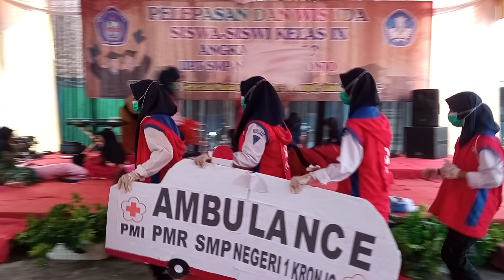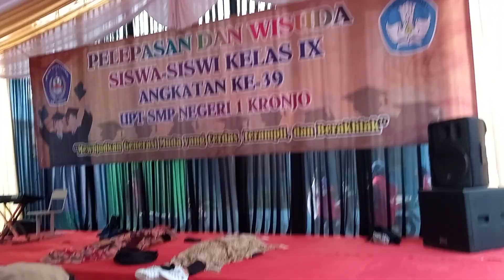DRAMA PMR SMP NEGERI 1 KRONJO BERJUDUL "MISTERI DESA TERLARANG"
PMR SMP NEGERI 1 KRONJO Menampilkan sebuah karya sastra drama yang berjudul "MISTERI DESA TERLARANG" Di saat acara pelepasan wisuda siswa - siswi SMP NEGERI 1 KRONJO Angkatan Ke -39 Tahun 2022